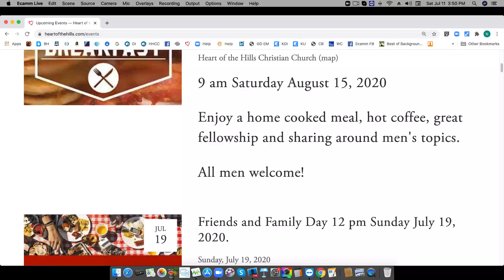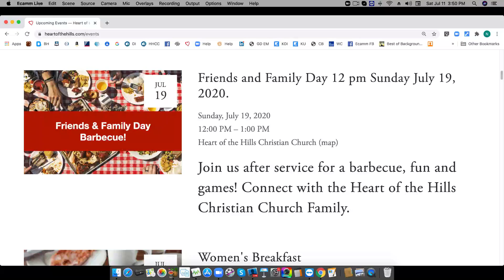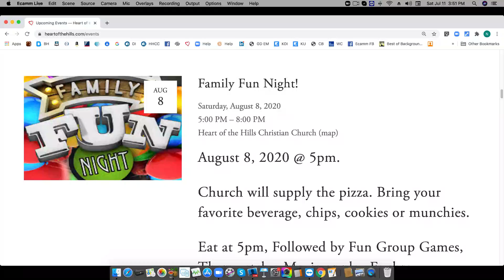Events at Heart of the Hills Christian Church July 2020 Note: Men's Breakfast in July is Sat 18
Visit Heart of the Hills Christian Church 5085 Orion Road Rochester, MI 48306
Text HHCC to 84576 for events at Heart of the Hills Christian Church
Sunday 10:30 AM Worship and Ministry
Wednesday 7:30 PM Youth Group and Adult Bible Study
3rd Saturday Monthly 9:00 AM Men's Breakfast
3rd Sunday Monthly 12:00 PM Church Lunch Fellowship